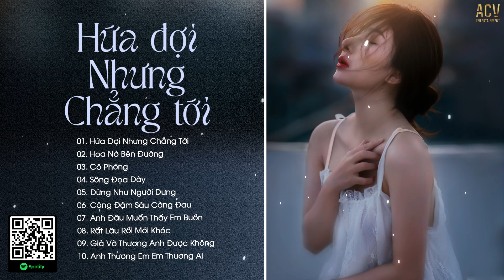Em Đi Về Ở Phía Mặt Trời Anh Về Phía Một Đời - Hứa Đợi Nhưng Chẳng Tới | Nhạc Ballad Tuyển Tập 2024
01 . Hứa Đợi Nhưng Chẳng Tới
 02 . Hoa Nở Bên Đường - Quang Đăng Trần
 03 . Cô Phòng
 04 . Sông Đọa Đày
 05 . Đừng Như Người Dưng
 06 . Càng Đậm Sâu Càng Đau
 07 . Anh Đâu Muốn Thấy Em Buồn
 08 . Rất Lâu Rồi Mới Khóc
 09 . Giả Vờ Thương Anh Được Không
 10 . Anh Thương Em Em Thương Ai
 11 . Cứ Ngỡ Là Anh
 12 . Đổi Tình Đổi Áo
 13 . Hứa Đợi Nhưng Chẳng Tới
 14 . Nếu Em Muốn Chia Tay - Châu Khải Phong
 15 . Hai Chữ Đã Từng
 16 . Thuyền Không Bến Đợi
 17 . Yêu Một Người Gian Dối
 18 . Trả Cho Em
 19 . Nhìn Về Phía Em
 20 . Giả Vờ Thương Anh Được Không

● ACV Live là một kênh Âm Nhạc Tuyển Chọn thuộc hệ thống Công Ty TNHH ACV ENTERTAINMENT hợp tác cùng VCPMC,  Bản Quyền Số Network và các nghệ sĩ trực thuộc ACV và các nghệ sỹ trong showbiz Việt.
Chỉ đơn giản là những bản nhạc Ballad, EDM hay nhất gửi đến những tâm hồn đồng điệu.
Mong được mọi người yêu thích và ủng hộ.

Cảm ơn mọi người đã nghe nhạc ủng hộ ACV Live

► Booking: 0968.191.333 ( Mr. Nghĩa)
© Bản quyền ACV Live & ACV Entertainment
© Copyright by ACV Live & ACV Entertainment ☞ Do not Reup